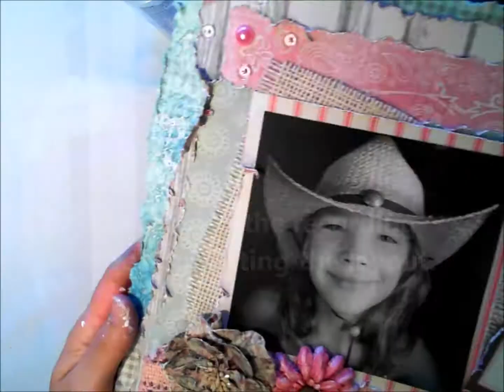*Remember* Scrapbook Layout Page Tutorial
I created another scrapbook layout page!  Still figuring out windows movie maker!
I have a huge variety of items listed on EBAY!  Please take a peek: